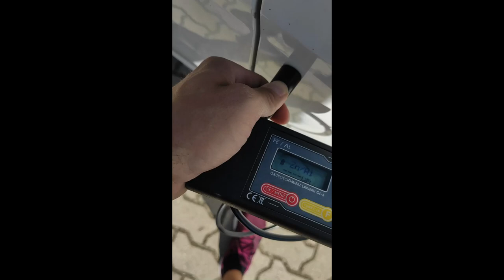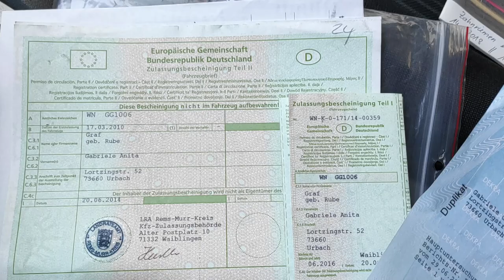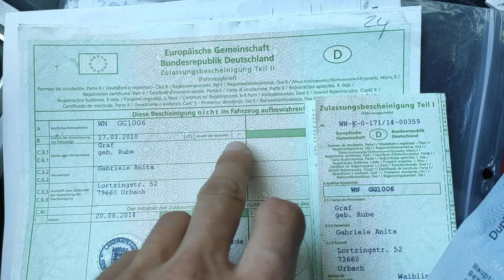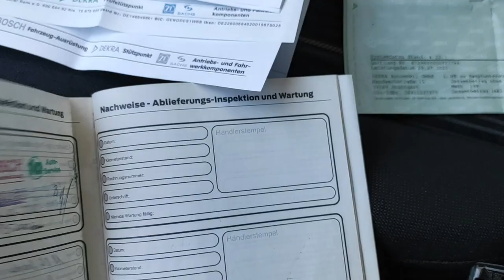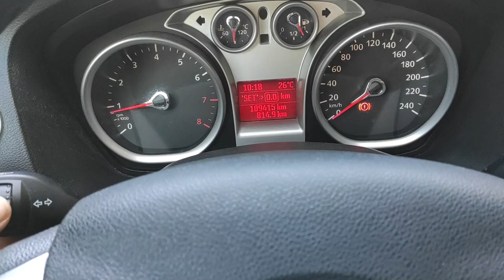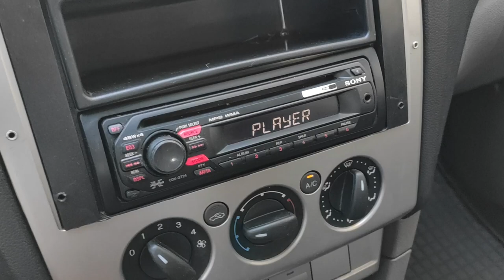Ford Focus 1.6 100KM MK2 LIFT